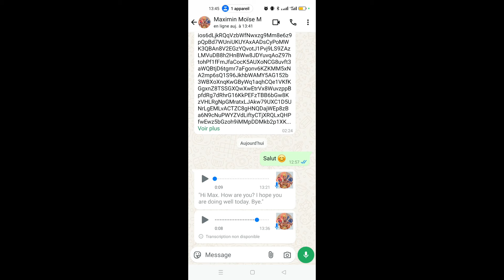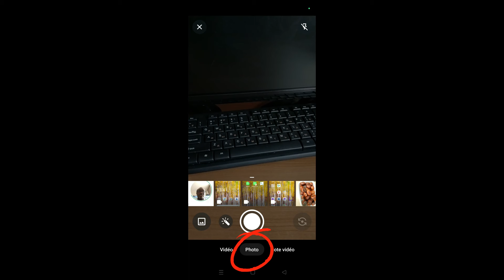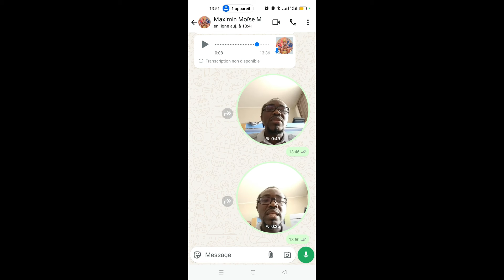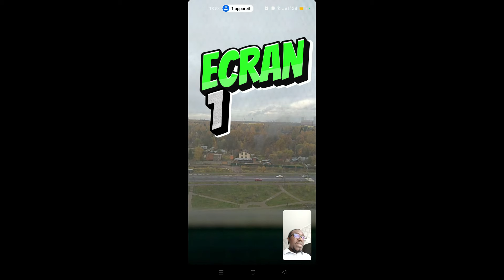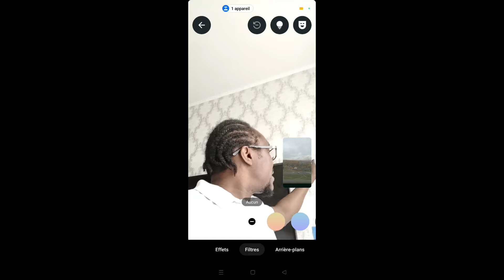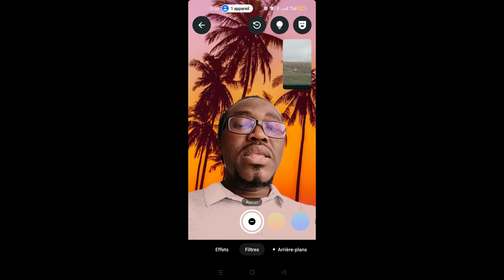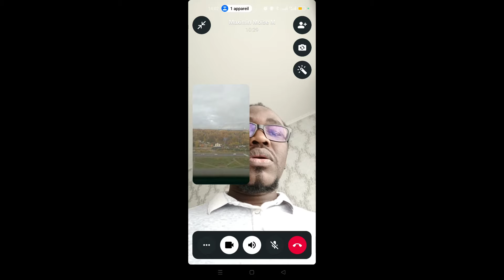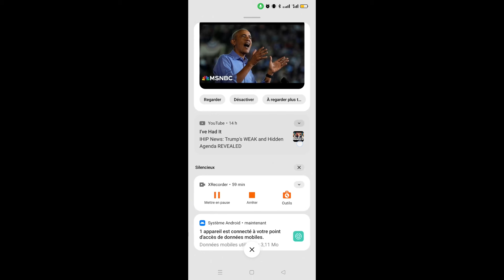2 Nouvelles fonctionalités WhatsApp à savoir absolument. Filtres et arrières-plans sur appels vidéos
Dans cette vidéo je vous presente quelques nouvelles fonctionalités de WhatsApp qu'il faut absolument savoir.
Il s'agit entre autres des messages vidéos ou notes vidéos de WhatsApp et de toutes nouvelles fonctionalités vous permettant d'améliorer la qualité de vos vidéos lors des appels vidéos WhatsApp, notamment les filtres, les arrières-plans et les effets sur les vidéos.

Appels vidéos whatsapp